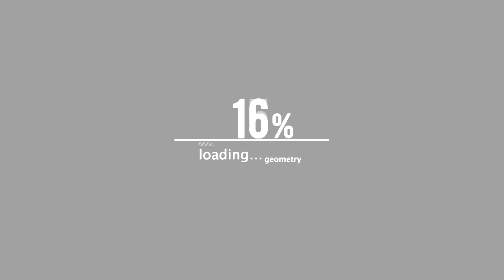MS HUSTLE |"THE GOAT" THE MURDA MOOK OF THE GIRLS WHO WANT IT